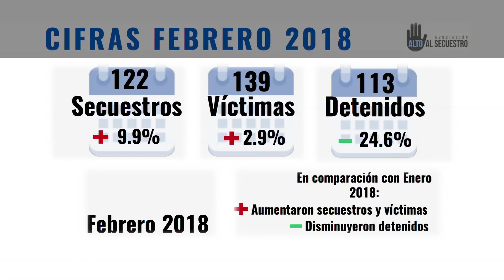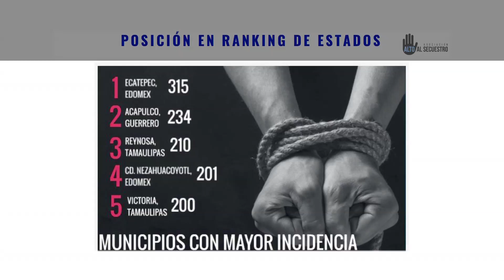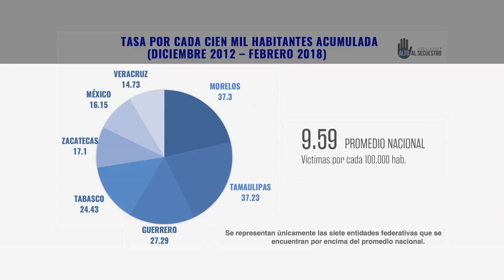Cifras de los secuestros en la CDMX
El delito de secuestro sigue representando uno de los peores flagelos para la sociedad en nuestro país, lo más grave es que este delito continúa en aumento.